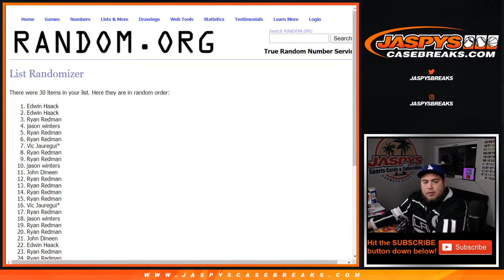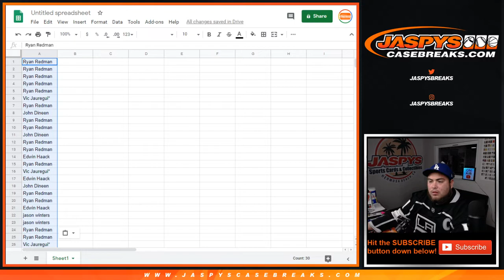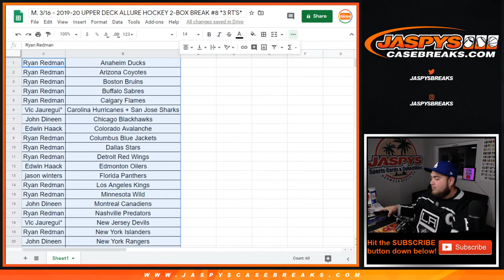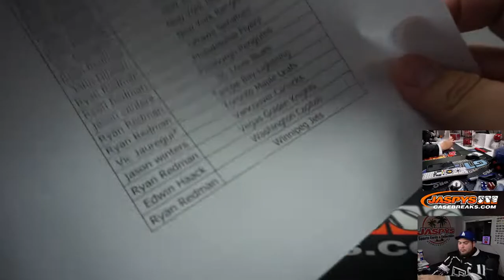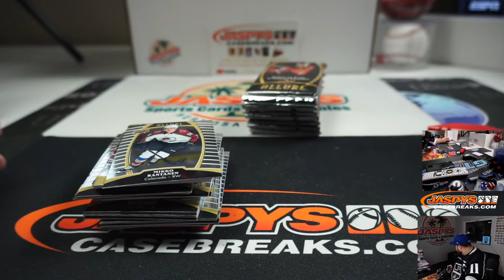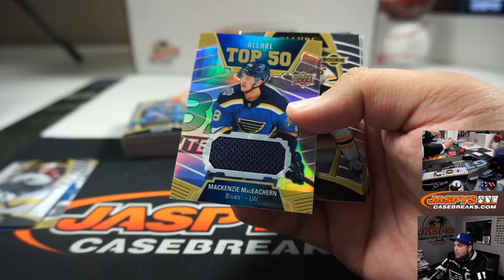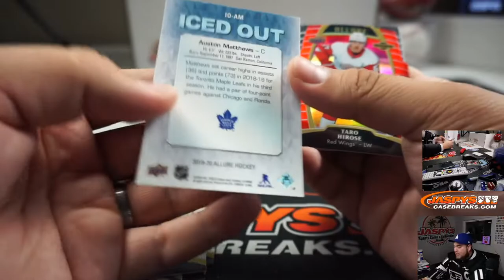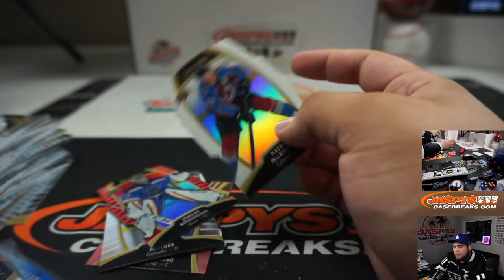M. 3/16 - 2019-20 UPPER DECK ALLURE HOCKEY 2-BOX BREAK #8 *3 RT'S*